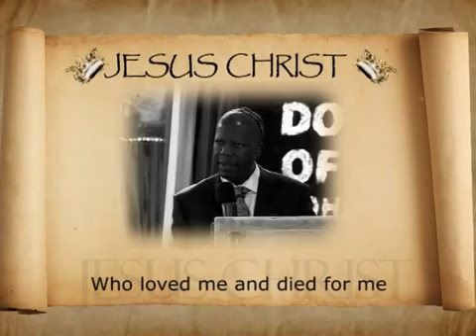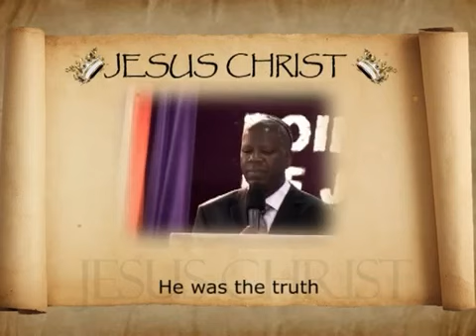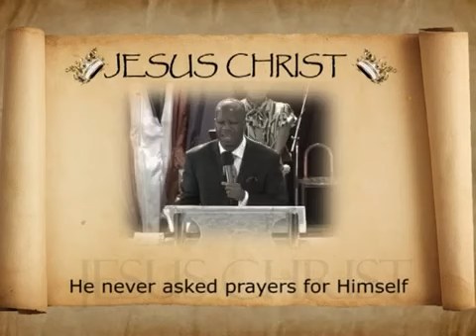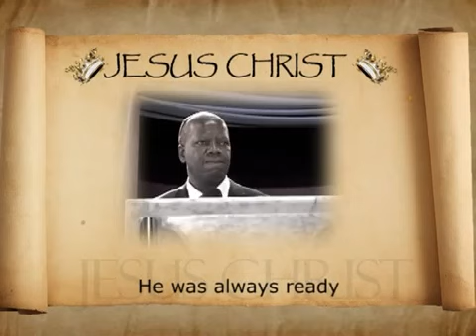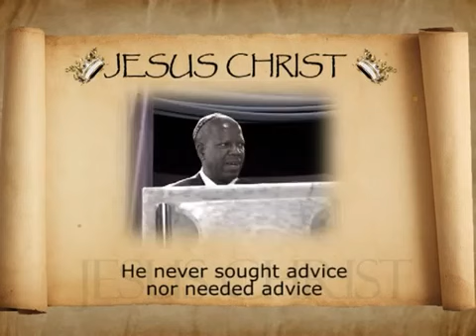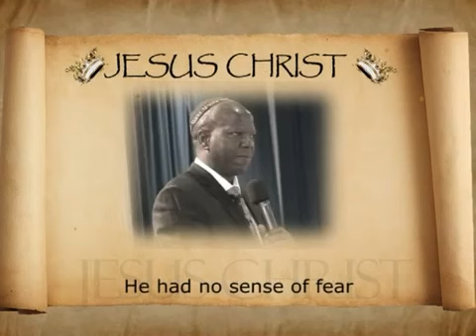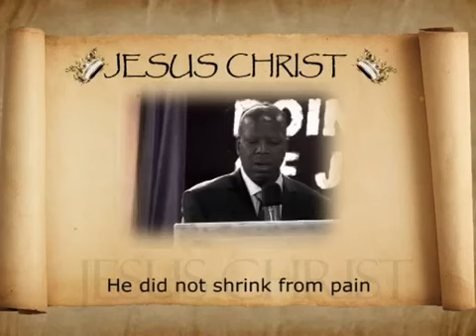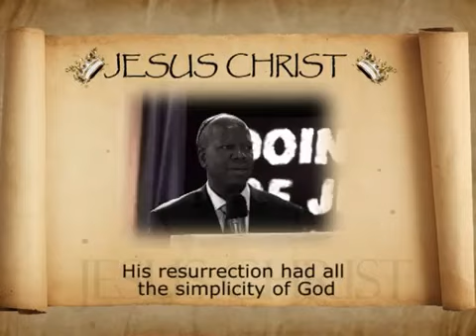Jesus Christ is Final